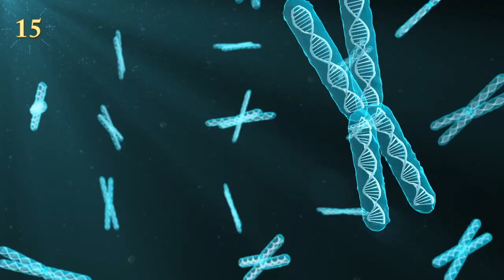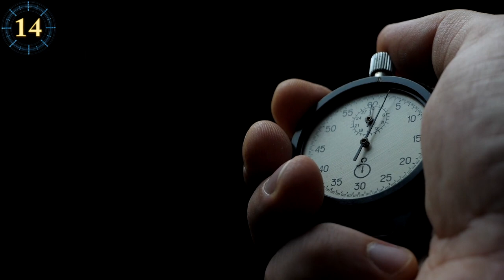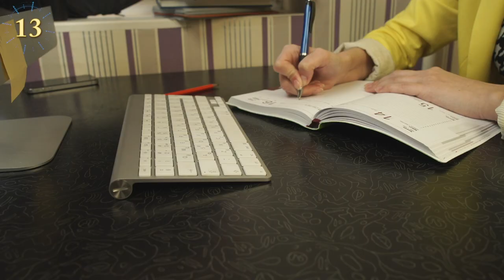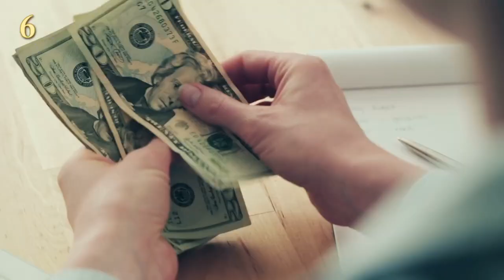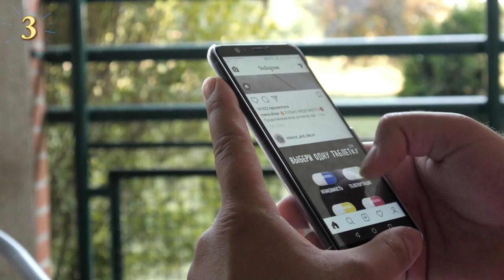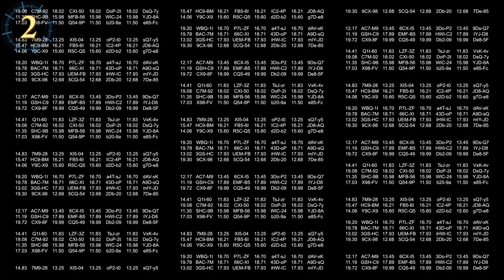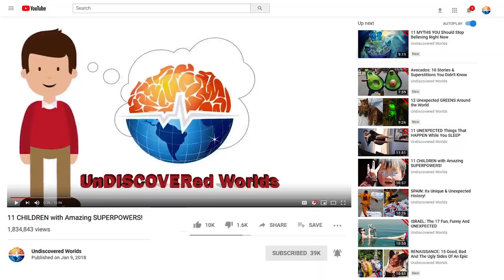Unusual Exotic Pets Around The World You Won’t Believe Exist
Exotic Pets… Have you ever wished you had a tiger, an elephant, a bear, or another adorable but wildly dangerous animal as a pet? You are not alone, for centuries human being has wanted to domesticate the wildest animals of all the places in the world, and many people have achieved this dream of domesticating wildlife and having exotic pets.
Non-domesticated animals are not used to living in houses like cats and dogs, and people are also not used to seeing such unique and unusual pets in their daily lives.
For this reason, if you have wild animals as pets, you will always attract the attention of people who want to know more about your peculiar and strange pets. Do you think that wild animals can be the best pets?

- Sir Lancelot Encore the Labrador.
Do you think this Labrador Retriever has something special? Well, you will be surprised by this incredible labrador named Sir Lancelot Encore, since he is a perfect clone of his old self, being the first successful cloned dog in the world.  Its owners thought it would be a good idea for their dog to have a few more years to live, so they decided to clone him.  If you had the opportunity to clone your pet and keep it for a few more years, would you do it?

- Green Monkey the Thoroughbred Horse.

- Capybara.
Melanie Typaldos of Buda, Texas, has the largest capybara in the world.  Melanie has created an Instagram account for her giant pet, with the mission of educating people about her unusual and little-known rodent.  Capybaras live in the amazon rain forest and love water.

Stick insect.

Marmoset monkey.
The South American illegal exotic pet trade has managed to deplete the titi monkey’s population, and deforestation has destroyed their habitat.  Unfortunately, very few of the titi monkeys you see as pets are legally raised.

- Octopus.

- Rodents: Squirrels, Degu, Acomys, Prairie Dogs.
Several of these rodents are very sociable and affectionate, like Degus or Flying Squirrels, but require certain needs in order for them to have a healthy life, such as a large space for their habitat, adequate food, and the tools they need to exercise.

- Genet
The genet looks very cat-like, but, it doesn't behave like your loving and lazy kitty.  These animals are very lonely, and scary night hunters, a genet would not hesitate to climb your like a tree with its sharp claws, all to escape from what scares it. These small ones are usually domesticated in North Africa,

- Agouti
The agouti is a rodent native to South America, the size of a hare, with round eyes and excellent swimming ability.

- Madoqua
Surely you think Madoqua is a simple little antelope that will grow in a few years, but Madoqua will not.  This curious species is very small in size compared to its siblings. They are also known as Dik dik,

- Binturong.
The binturong is a large Asian animal, but it is very gentle and docile when you get to know it.

- Raccoon dog.
A dog with similarity to a raccoon that is prohibited in several European regions, and the United States, because it is considered an invasive species. Also known as Tanuki.

- Kody Antle & his Wild Pets.
This is the life of Kody Antle, son of Dr. Bhagavan Antle, founder of Myrtle Beach Safari, an establishment that works for the conservation of wildlife.

- The Men of the Hyenas.
In Lagos, Nigeria, photographs were taken that caught the attention of people from the western region.
Such wild animals strolling through the streets.
The photography went around several places, where they called these men as drug dealers, bank robbers or bodyguards.  The true information came to light through a Nigerian journalist, who said that these men are known as hyena guides.  These people really were jugglers who were dedicated to entertainment through these exotic animals, it was a custom that had been passed down through generations.

- The United Arab Emirates Ban Exotic Pets.

CC-BY - Unique Pets (Options)